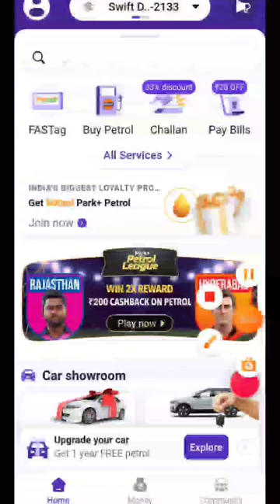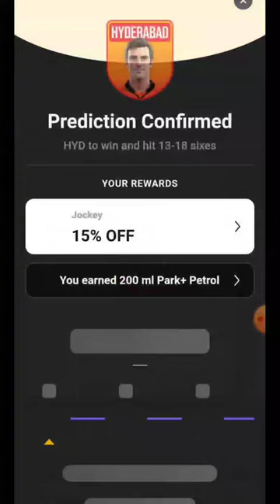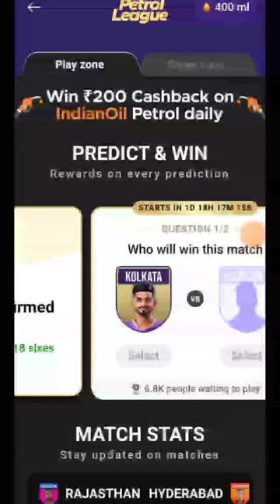Park plus new offer Trick ₹200 New Cashback Loot Offer 2024 |Today All Hidden Best Offer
Hello Friend's